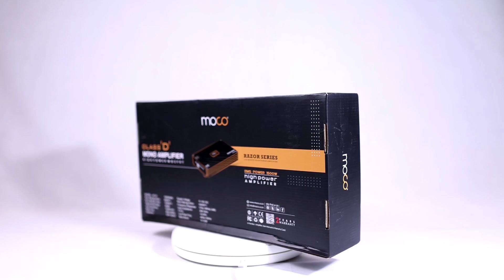Showcasing moco AF-01D.1500 | High Power MOSFET | Mono Amplifier | Razor Series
Introducing the Razor Series Mono Channel Amplifier from Moco – where power meets precision!

Elevate your audio experience with this Class D amplifier, designed to deliver unparalleled clarity and punch.

Immerse yourself in the richness of sound as the Razor Series takes your car audio system to new heights.

Compact, efficient, and engineered for excellence, this amplifier is your ticket to an immersive journey of audio brilliance.

Unleash the power of precision with the Moco Razor Series – because your music deserves to be heard with absolute clarity! 🎵🔊🚗